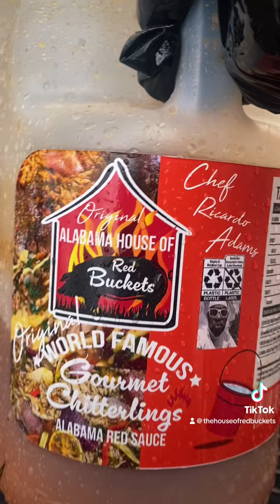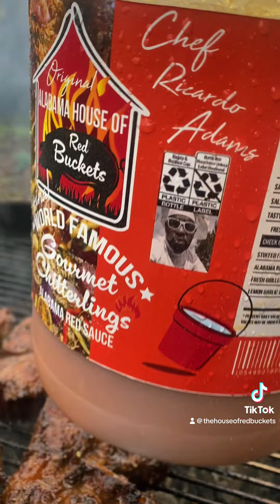Also Great For Smoked Ox Tails❗️❗️❗️